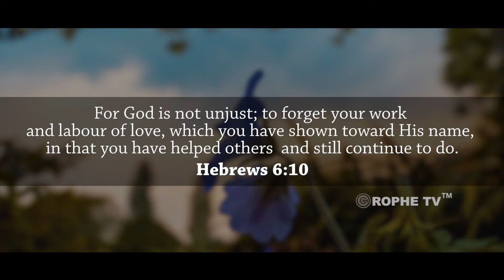Rophe Tv: God Has Not Forgotten | Word For The Day | Bro. Cypriano Gonsalves | 16th June'2021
Be blessed as you meditate on God's word and listen to this inspirational message.